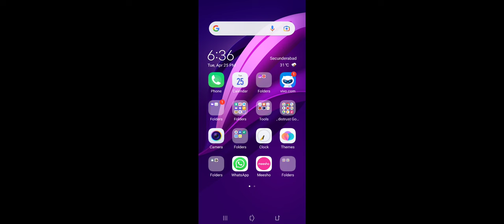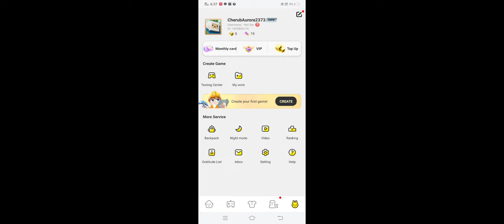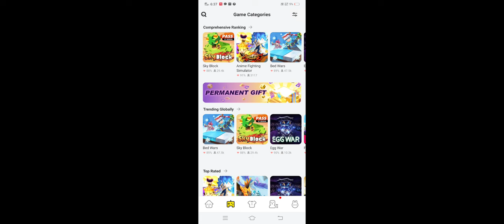April 27, 2023